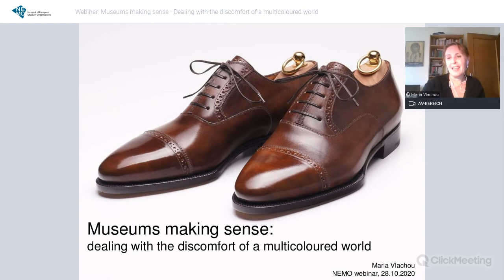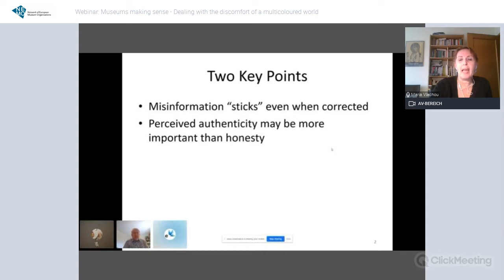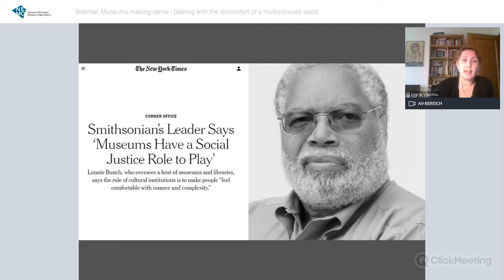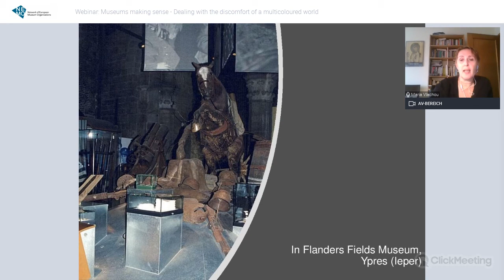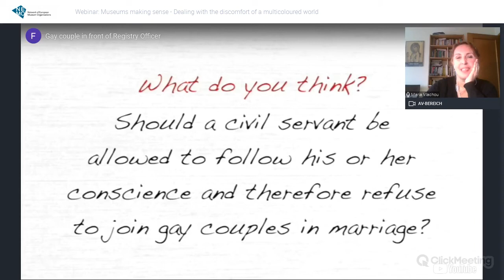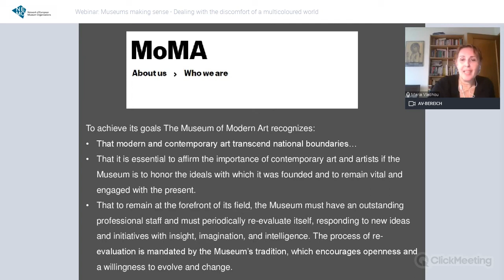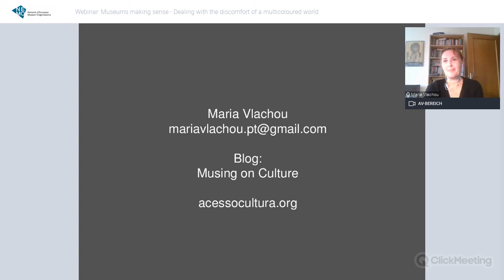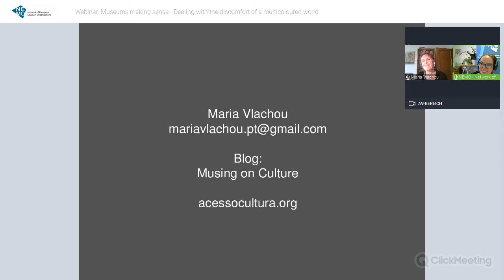NEMO Webinar | Maria Vlachou | Dealing with the discomfort of a multicoloured world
In this NEMO Webinar, you will learn how to face ambiguity and complexity with curiosity and joy. You will also be inspired to take on complex matters and help people make sense of them.

In recent years, many (most?) people are looking for simple black or white answers and wish to avoid the discomfort of a multicoloured world. This is because our multicoloured world is full of nuances, becomes complex and cannot always provide simple answers. Our multicoloured world expects us to invest more in getting properly informed and dealing with this complexity. Populists are aware of these “human issues” and base their strategies on few and simple slogans, making things look “easy” and contributing towards an extreme polarisation.

In an interview in July 2020, amid intense antiracist protests in the US, the Smithsonian secretary Lonnie G. Bunch III said that we need to help our visitors feel comfortable with nuance and complexity. He later challenged us further: “How do you help your audience embrace ambiguity? Help them be comfortable with debate and not just look for simple answers? Help them deal with complexity and shades of grey?”

We propose the vision of the multicoloured world, instead of the shades of grey, wishing to bring a positive note and help ourselves and other people face ambiguity and complexity with curiosity and joy. There is pleasure to be found in discovering that the world is much more colourful and nuanced than we might think; and this is not a threat.

Maria Vlachou is a Cultural Management and Communications consultant. Founding member and Executive Director of Acesso Cultura, promoting access – physical, social, intellectual – to cultural participation. Author of the bilingual (pt/en) blog Musing on Culture, where she writes about culture, the arts, museums, cultural management and communication, access. She is the manager of the Facebook group Museum texts / Textos em museus and co-manager of the blog Museums and Migration. She is currently participating in the European project RESHAPE – Reflect, Share, Practice, Experiment, having joined the trajectory on “Arts and Citizenship”.
In the past, she was Communications Director of São Luiz Municipal Theatre and Head of Communication of Pavilion of Knowledge – Ciência Viva (Lisbon). Board member of ICOM Portugal (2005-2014) and editor of its bulletin. She has collaborated with different programmes of the Calouste Gulbenkian Foundation.